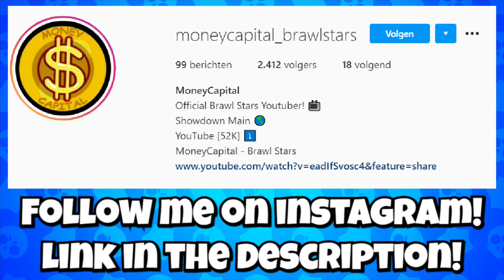CRAZY SOLO SHOWDOWN 😈 | 13.500 SOLO SHOWDOWN WINS!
13.500 SOLO SHOWDOWN WINS?!